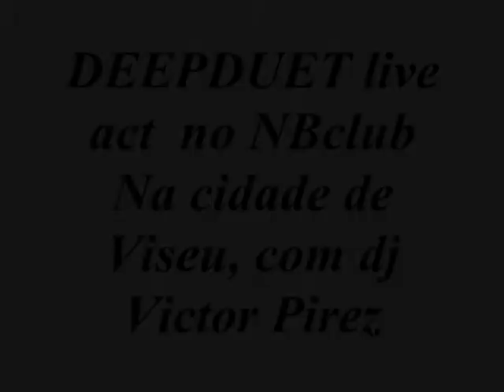NBclub@DEEPDUET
DEEPDUET live act na discoteca NBclub em visao com Dj Victor Pirez., na summer tour "on the road" 2010